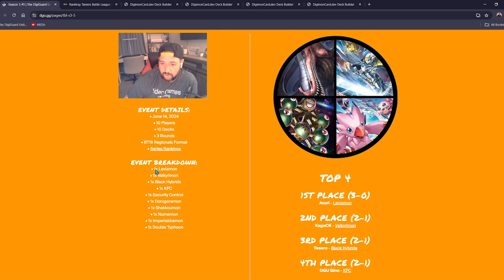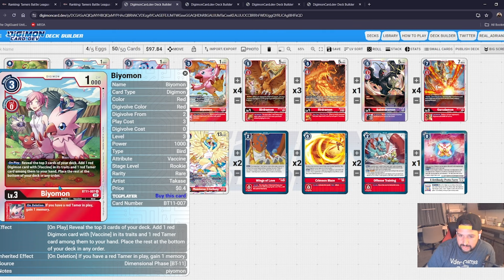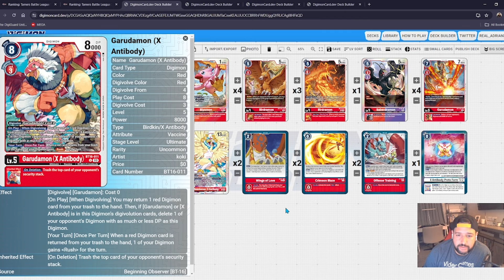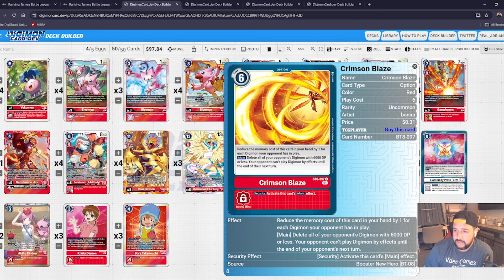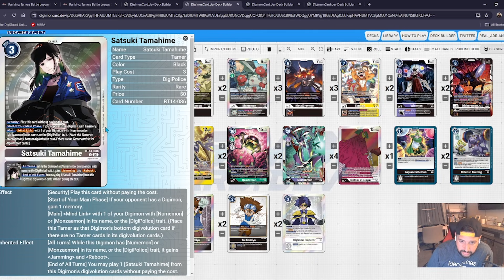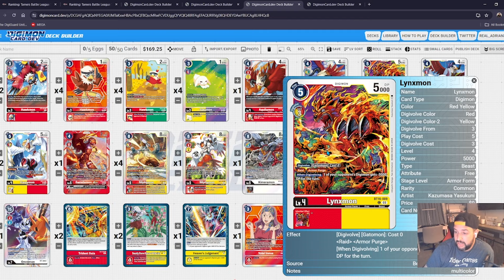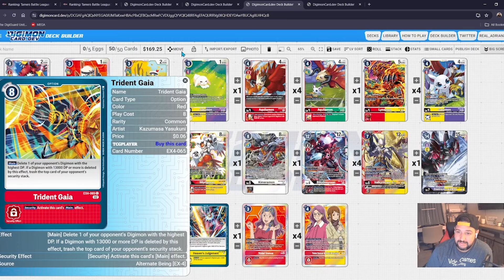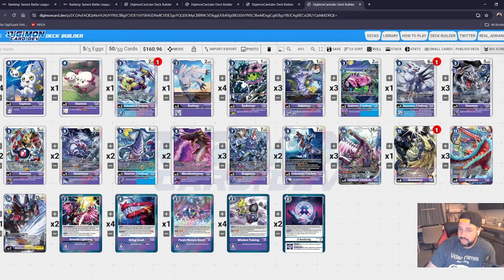Tamers Battle League Season 3 #5 Meta Snapshot (Top 4 Deck Lists)